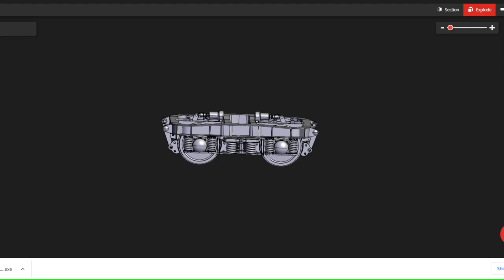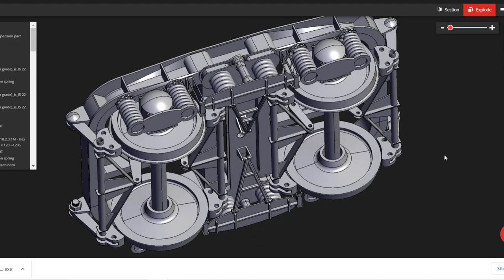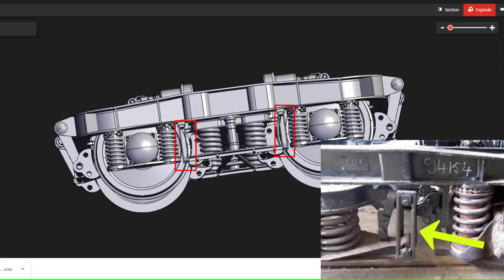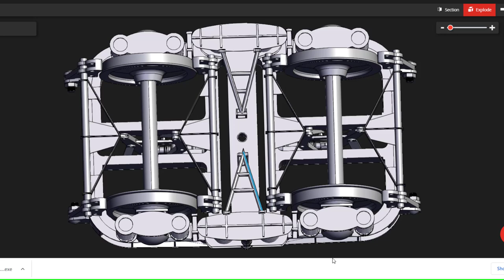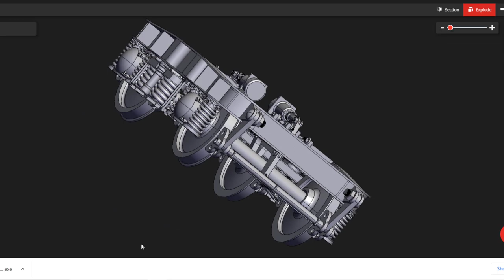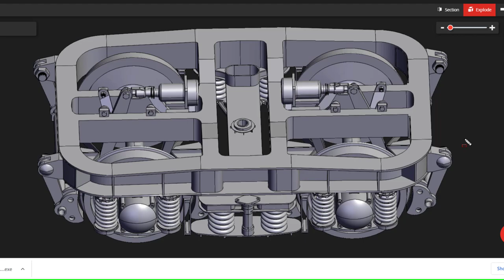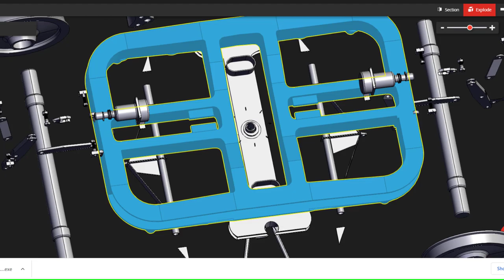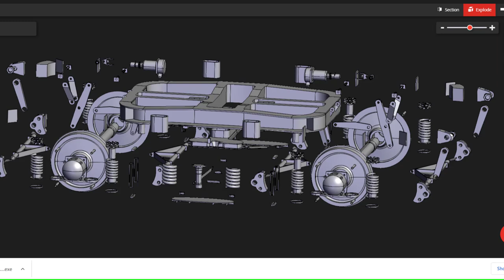ICF Bogie Part Name | ICF Bogie all Parts | ICF Bogie ke Parts Name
Aaj ke is video me icf bogie parts name hindi me bataya gaya hai. agar aap ko ICF Bogie Part Name ki jankari hindi me chaiye to aaj ka ye video aap ke liye bahut importent hone wala hai.